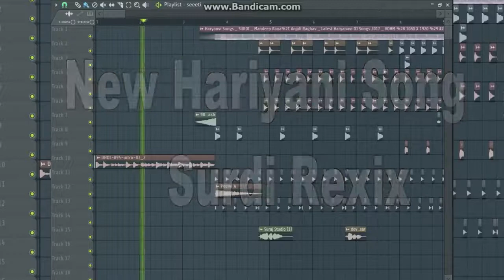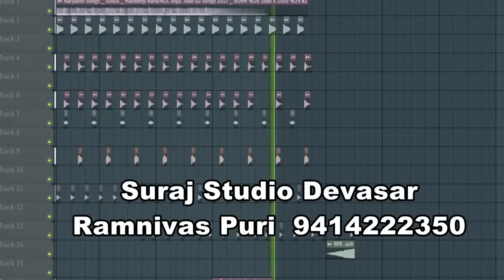Haryanvi song 2018 kanha barsana 8923985679(30)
Send to